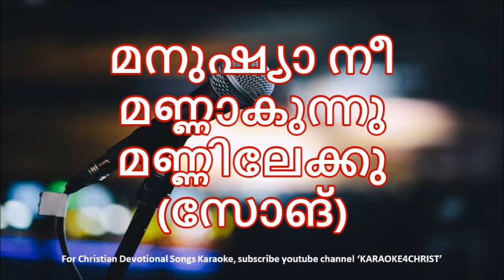108.മനുഷ്യാ നീ മണ്ണാകുന്നു മണ്ണിലേക്കു Manushya Nee Mannakunnu